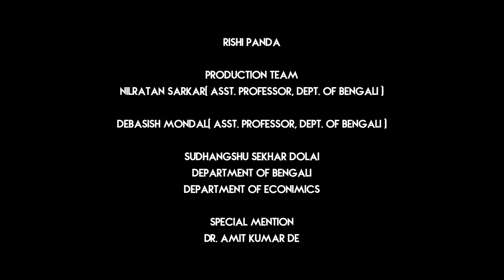Save Electricity for the Better Life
Save the power save the Earth -Prabhat Kumar College, Contai initiatives